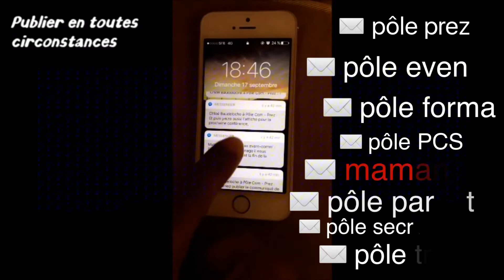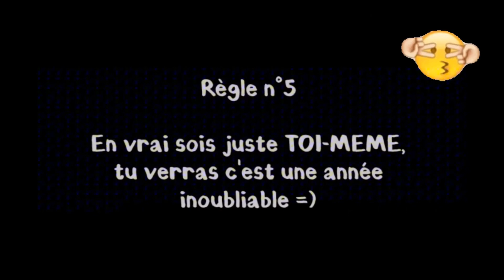[VIDEO #3 PASSATION] - Pôle communication